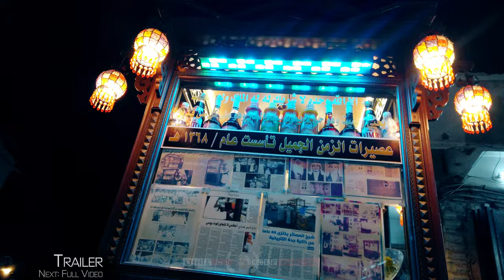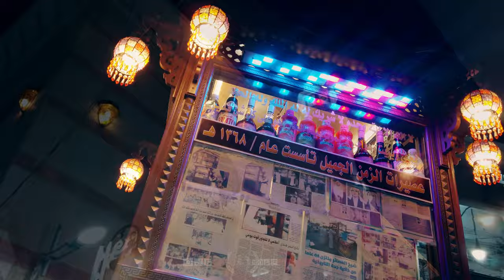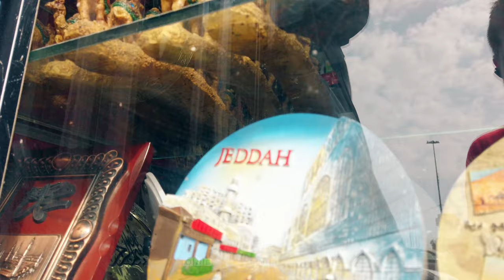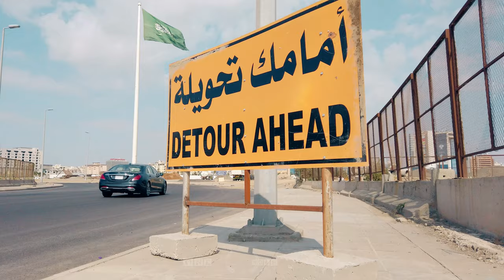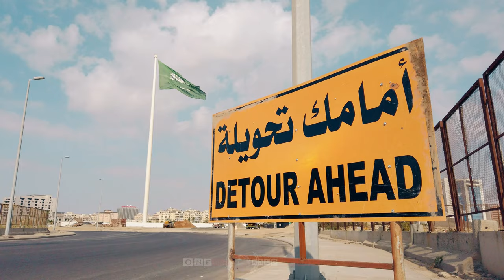【4K】🇸🇦 VIRTUAL WALKING TOUR: 🚶 «Jeddah - Saudi Arabia 2022» 🎧 ORIGINAL SOUNDS 🚫 NO COMMENT 📺 ASMR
🇸🇦 4K UltraHD World Trip Virtual Walking Tour Travel Footage of Jeddah (Saudi Arabia), showing Street Scenes of this bustling city. Walk, discover, explore and see the city life, street markets, the largest flag of the country and much more; project finished & uploaded on 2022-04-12 by One Man Wolf Pack UltraHD Drone Footage.

▶️ Highlights 0:00
▶️ Walking Tour - Jeddah (Saudi Arabia) 2022 9:07
▶️ Further Street Scenes of Jeddah 35:00
▶️ Bus Ride around Jedda 57:53
▶️ Jidda International Airport 1:07:27

🎥 Media data: This video (Internal ID 1161, shots taken in 2019 and video published in 2022) is an extraction of our self-captured Jeddah 4K Video Footage & Jeddah Pictures. Copyright protected Footage and Photos on Sale.

About Jeddah: Jeddah (English: /dʒɛdə/ JED-ə), also spelled Jedda, Jiddah or Jidda (/dʒɪdə/ JID-ə; Arabic: جِدَّة, romanized: Jidda, Hejazi pronunciation: dʒɪd.da), is a city in the Hejaz region of Saudi Arabia and the countrys commercial center. With a population of about 4,697,000 people as of 2021, Jeddah is the largest city in Makkah Province, the largest city in Hejaz, the second-largest city in Saudi Arabia (after the capital Riyadh), and the tenth-largest in the Middle East. Jeddah Islamic Port, is on the Red Sea, is the thirty-sixth largest seaport in the world and the second-largest and second-busiest seaport in the Middle East (after Dubais Port of Jebel Ali). Jeddah is the principal gateway to Mecca, the holiest city in Islam, 65 kilometers (40 mi) to the east, while Medina, the second-holiest city, is 360 kilometers (220 mi) to the north. Economically, Jeddah is focusing on further developing capital investment in scientific and engineering leadership within Saudi Arabia, and the Middle East. Jeddah was independently ranked fourth in the Africa – Mid-East region in terms of innovation in 2009 in the Innovation Cities Index. Jeddah is one of Saudi Arabias primary resort cities and was named a Beta world city by the Globalization and World Cities Study Group and Network (GaWC). Given the citys close proximity to the Red Sea, fishing and seafood dominate the food culture unlike other parts of the country. In Arabic, the citys motto is Jeddah Ghair, which translates to Jeddah is different. The motto has been widely used among both locals as well as foreign visitors. The city is widely perceived as the most liberal city in Saudi Arabia and is a popular tourist destination in the region. [Source: wikipedia // Google]